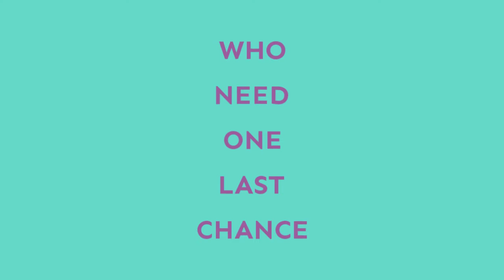Thank you to our Spring Appeal 2019 donors